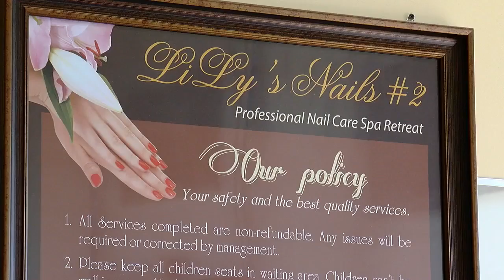Video shows women walking out on nail salon bill